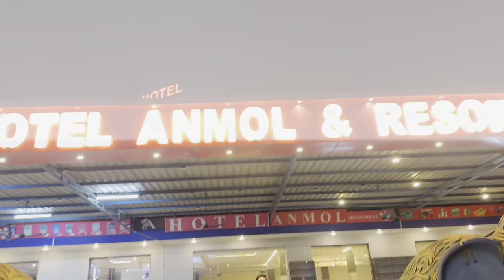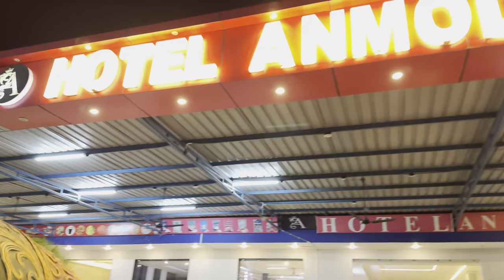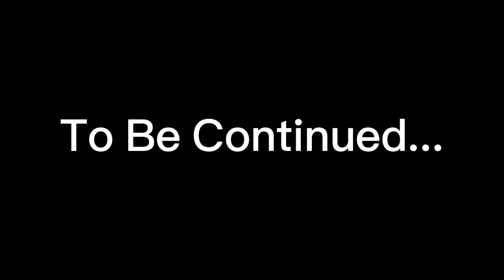First Day Pe Hi bullet ka Tire Brust Ho Gaya🤯 Ahmedabad To Ayodha By Road🙏🏻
First Day Pe Hi Tire Brust Ho Gaya🤯 Ahmedabad To Ayodha By Road🙏🏻 ayodha ​⁠​⁠ @adaywithkeshav
. Travel with friend or pehle hi din me bhout bada khad ho Gaya bullet k sath

• Audio Credit
Flute - Swornim Maharjan
Compose : Santosh Sunar
Label - 8k everest motion pictures